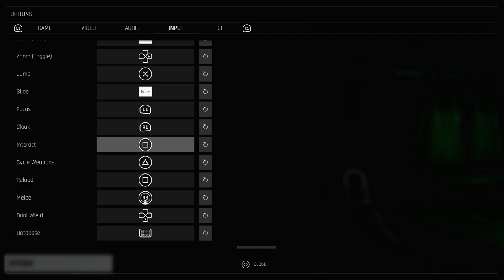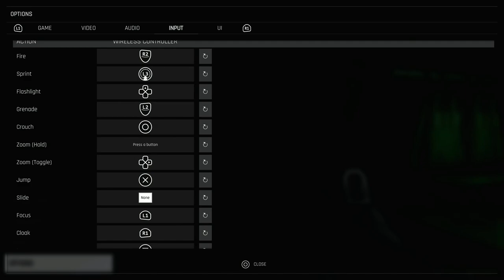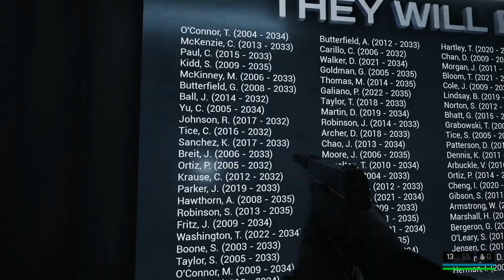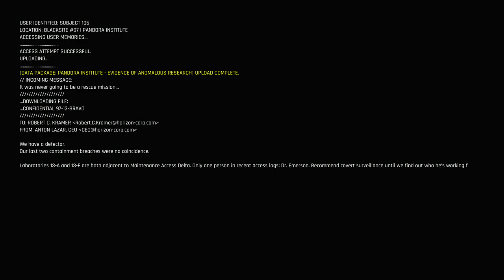TREPANG2 | PS5 WALKTHROUGH | PART 2 | PANDORA INSTITUTE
TREPANG2 Gameplay Walkthrough Part 2 includes the missions...

Pandora Institute

This no commentary HD walkthrough for TREPANG2 also available on PS5, XBOX and PC will include the Full Game Main Campaign Story Missions Side Missions Collectibles Cutscenes Gameplay and Ending.